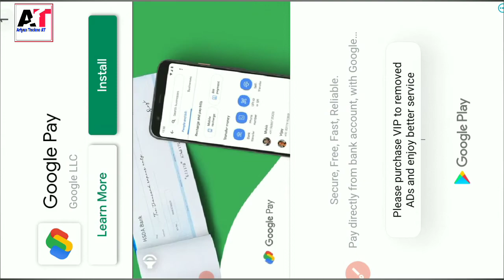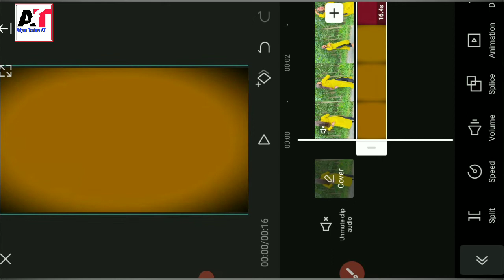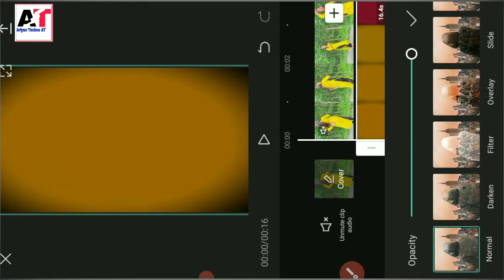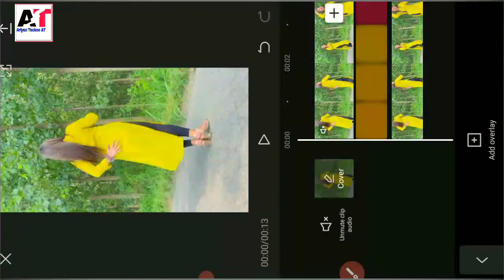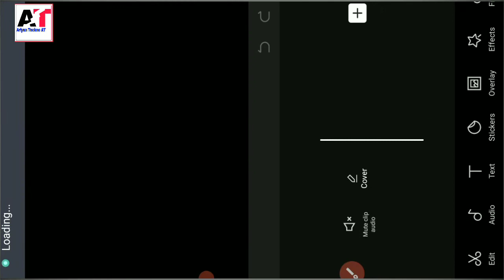Color Grading on Click | Capcut Color Grading Video Editing Tutorial || Capcut App Tutorial 2021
Color Grading on Click | Capcut Color Grading Video Editing Tutorial || Capcut App Tutorial 2021 || Technical Ariyan ||

🛑My 2nd channel please sapot me

MY GEARS

1. mobile Camera

2.(Mic) Boya M1